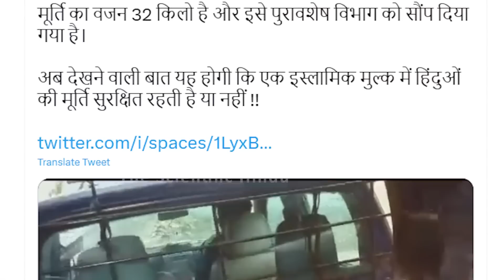मुस्लिम देश मे निकली 2000 साल पुरानी विष्णु मूर्ति,उधर मंदिर को मुस्लिम प्रधानमंत्री ने दान की जमीन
आज सबसे पहले बात करेंगे 2000 वर्ष पुरानी मूर्ति के बारे मे
फिर
बांग्लादेश की प्रधानमंत्री शेख हसीना ने 2018 में ढाकेश्वरी मंदिर को 1.5 बीघा ज़मीन दी थी। मंदिर के पुराने स्वरूप को बनाए रखने के लिए यह मांग पिछले छह दशक से की जा रही थी। 1971 से पहले जब यह मंदिर पाकिस्तान में आता था, तब इसकी स्थिति काफी दयनीय थी। यहां श्रद्धालु भी कम ही आते थे।

Dhakeshwari National Temple: About 1 km from Lalbagh Fort, Dhaka.  The 800 years old Dhakeshwari temple is situated at a distance of .  It is the main center of Hindu culture and faith in Bangladesh.  Before partition, this temple was one of the main temples of the whole of India, but even now it is a center of reverence not only for the Hindu society living in Bangladesh but also for the Indian Hindus.  It is believed that Dhaka was named after Dhakeshwari Devi.  'Dhakeshwari' means 'Goddess of Dhaka'.  The goddess of Dhaka is believed to be the Adishakti of Goddess Durga.  In 1996, Dhakeshwari Temple was declared as the national temple of Bangladesh and renamed as Dhakeshwari Jatiya Mandir (National Temple).

The government had given 1.5 bighas of land
 Bangladesh Prime Minister Sheikh Hasina had given 1.5 bighas of land to the Dhakeshwari temple in 2018.  This demand was being made for the last six decades to maintain the old form of the temple.  Before 1971, when this temple used to come to Pakistan, its condition was very pathetic.  Devotees used to come here very rarely.  Today this temple has become an example of Hindu-Muslim unity.
___It was renovated by the Sena king Ballar Sen in the 12th century.  The temple is considered a wonderful example of Bengal architecture.  Here there are four Shiva temples in the direct line of the idol of Mother Goddess, which is a unique and rare structure in itself.  It is said that after the end of Durga Puja, the idols are not immersed in water, but by showing a mirror.